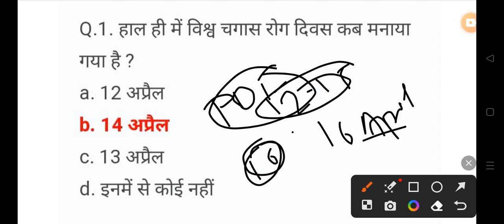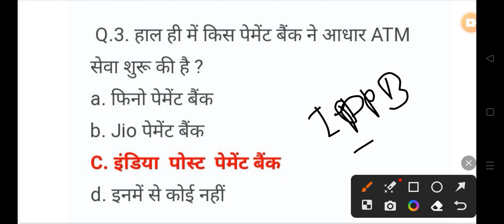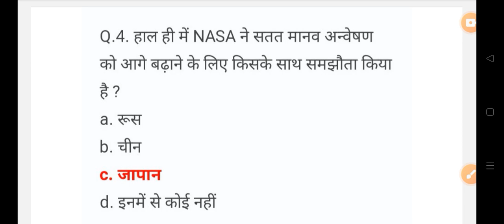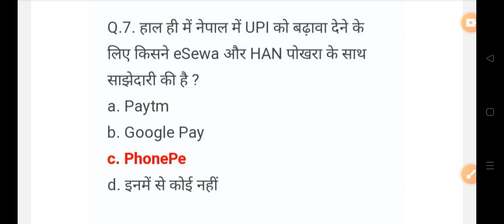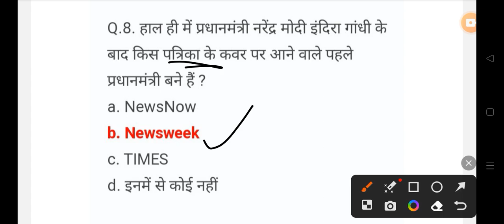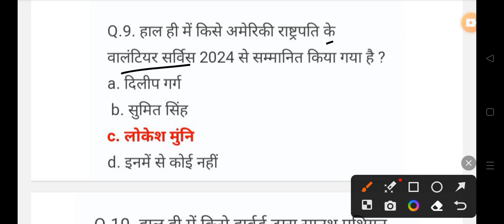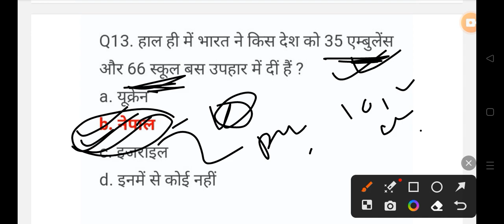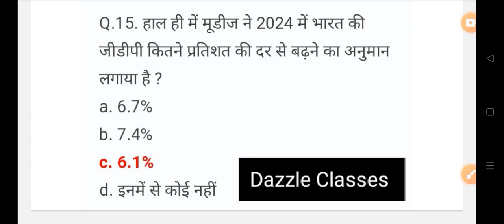16 April Daily Current Affairs 2024 All Govt Exam SSC PSC RAILWAY UPSC POLICE 👇👇shots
16 April Daily Current Affairs 2024 All Govt Exam SSC PSC RAILWAY UPSC POLICE 👇👇shots
PDF teligram se pdf download kare 👇⬇️